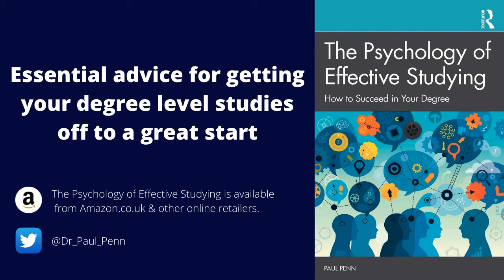Top tips for students starting university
Master studying with my book: The Psychology of Effective Studying.

In this video I provide 4 brief pieces of advice that will help you get your time at university off to a great start and avoid the kinds of pitfalls that can de-rail your studies early on. This advice is grounded in research on student success, but also reflects my 14 years' experience of being a university lecturer.

You can find time stamps for each piece of advice below.

0:00 - Start

0:22 - Focus on integration with your institution and course from the outset and think about the balance between university and paid employment.

1:24 - Take full advantage of your 1st year of study, do not think it matters less if your 1st year grades do not count towards your final degree classification.

2:25 - Take advantage of university support provisions to help you deal promptly with any financial or personal issues that emerge when you start studying.

3:44 - If you're not satisfied with the way your course is going, speak to the programme leader/director as soon as possible.

References:

Davies, R., & Elias, P. (2003). Dropping out: A study of early leavers from higher education. DfES Publications.

Nordmann, E., Calder, C., Bishop, P., Irwin, A., & Comber, D. (2019). Turn up, tune in, don’t drop out: The relationship between lecture attendance, use of lecture recordings, and achievement at different levels of study. Higher Education, 77(6), 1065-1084.

Oldfield, J., Rodwell, J., Curry, L., & Marks, G. (2018). Psychological and demographic predictors of undergraduate non-attendance at university lectures and seminars. Journal of Further and Higher Education, 42(4), 509-523.

Ribeiro, L., Rosário, P., Núñez, J. C., Gaeta, M., & Fuentes, S. (2019). First-year students background and academic achievement: the mediating role of student engagement. Frontiers in psychology, 10, 2669.

Van Rooij, E. C., Jansen, E. P., & van de Grift, W. J. (2018). First-year university students’ academic success: the importance of academic adjustment. European Journal of Psychology of Education, 33(4), 749-767.